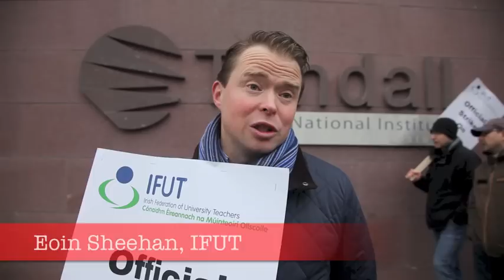Strike at Tyndall National Institute, University College Cork, 19th February 2014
IFUT & SIPTU members picket Tyndall Institute

Press Release from SIPTU: Date Released: 18 February 2014

SIPTU members at the Tyndall National Institute, University College Cork (UCC) are undertaking two one-day work stoppages, today (Wednesday, 19th February), and a week later on (Wednesday 26th February), as part of an intensification of their campaign of industrial action in a dispute of over pay inequality.

SIPTU Organiser, Bill Mulcahy, said: "Members at the Tyndall Institute will be intensifying their industrial action at the facility including the expansion of work to rule measures and further work stoppages."

"The Tyndall, UCC members pickets are in place from 7.00 a.m. to 6.00 p.m. at all entrances to the Tyndall Institute. Next week on Wednesday 26th February pickets will be placed on all the entrances to the Tyndall Institute and the UCC Main Campus from 7.00 a.m. to 6.00 p.m."

The dispute concerns the pay inequity which exists between a large number of Tyndall employees and their counterparts doing the same or similar work on UCC main campus. The difference in pay is of the order of 10% to 20%.

SIPTU represents over 70 workers at the research facility including researchers, engineers, administration, technical and IT staff.